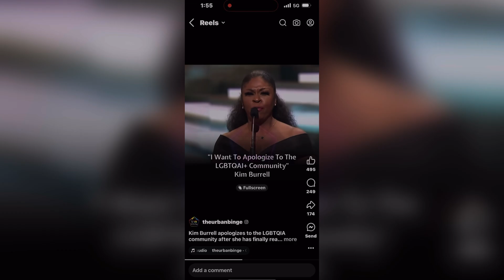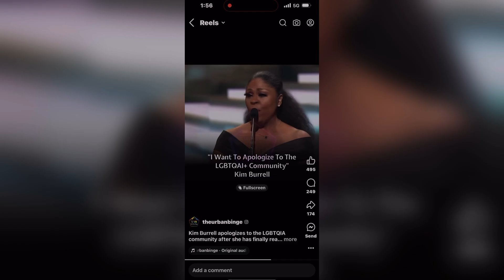The Need to Conform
It is important that we a stay true to our faith and beliefs in an ever changing world that seems to further distance itself from biblical truth.  It is so easy to want to fit in to be accepted but the Word of God tells us that if you are a friend of the world, you are automatically an enemy of his.  Many people do not really understand or even care about what that truly means.  The Lord our God still requires us to stay firm and true even when it means that we have stand alone.